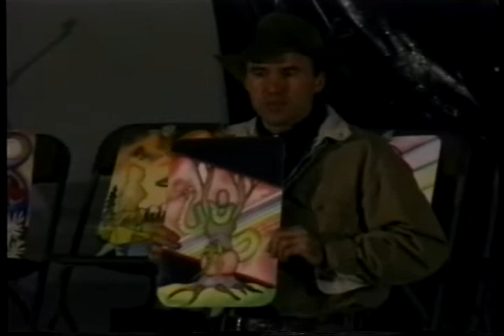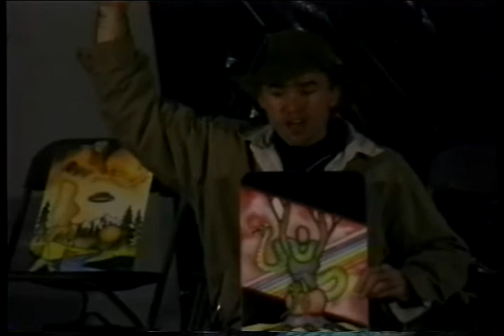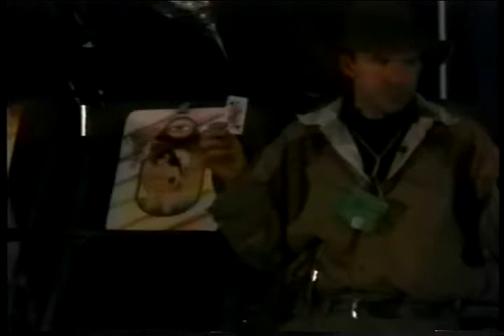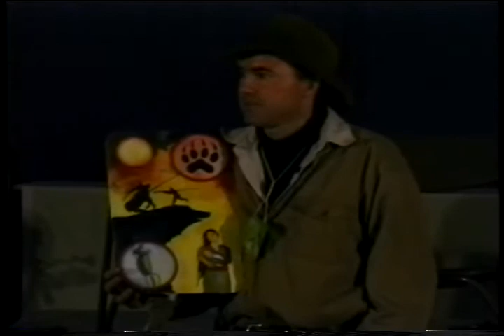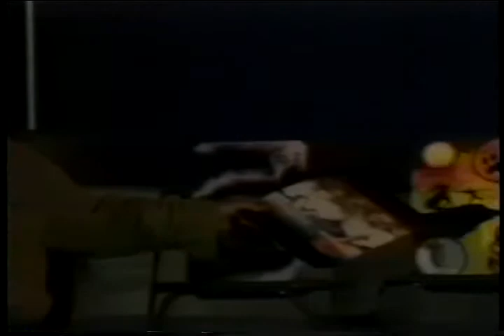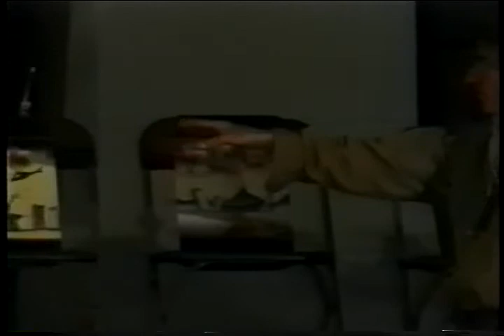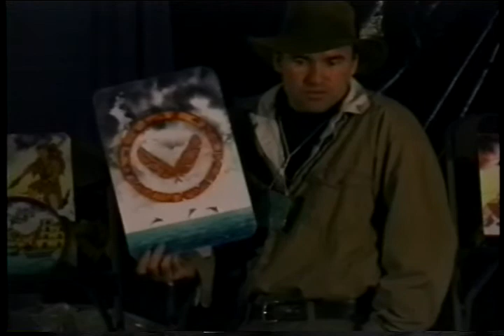STEPHANE WUTTUNEE STAR NATION Part 2 of 5